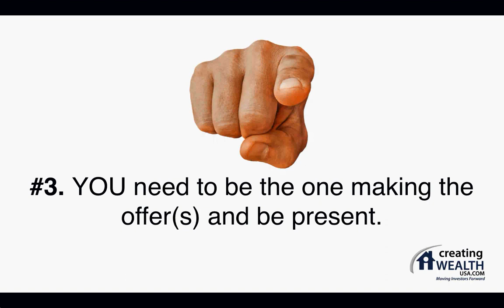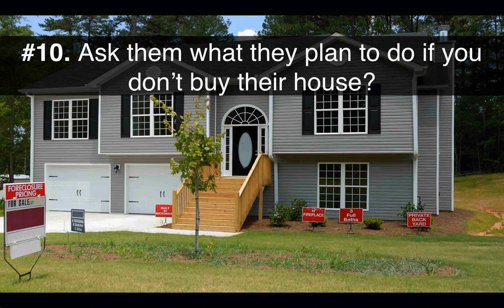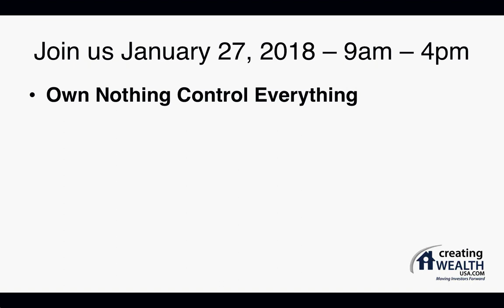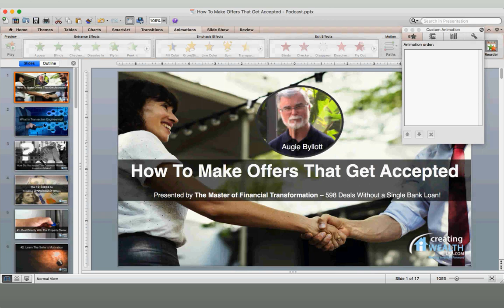Podcast #2: Wholesaling Real Estate with Augie Bylott